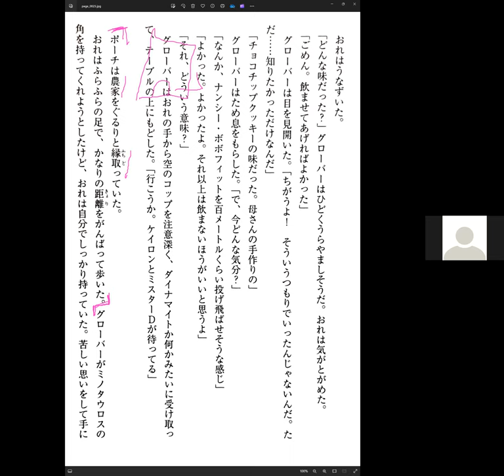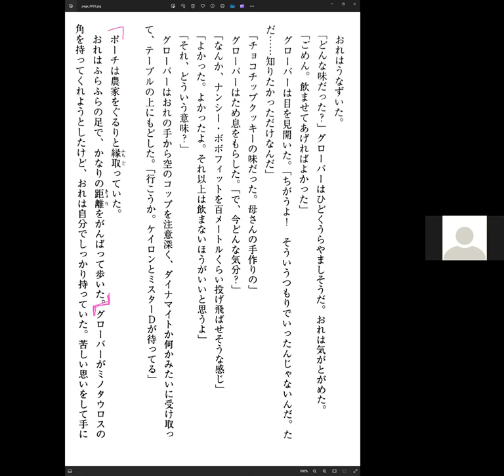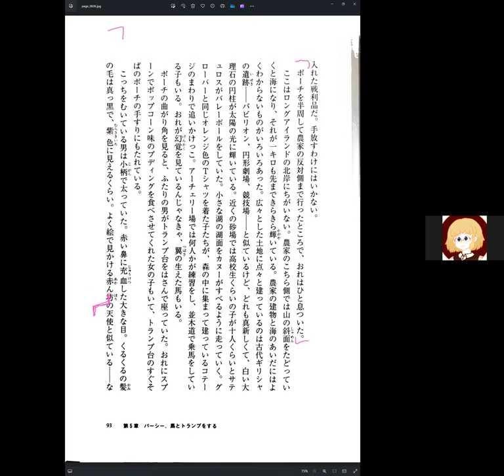Percy Jackson Disscussion 27 盗まれた雷撃